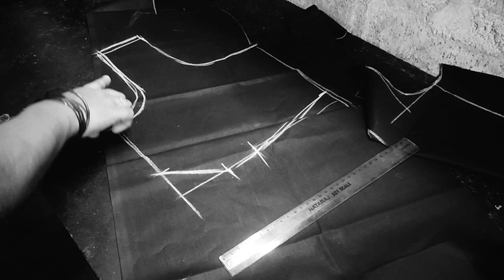గుడ్డి గుర్తులతో బ్లౌజ్ కటింగ్ అందరికీ అర్థమయ్యేలా|| Venu Lakshmi Vlogs